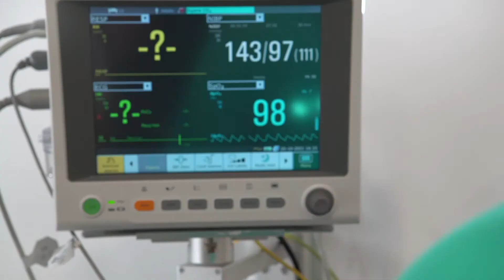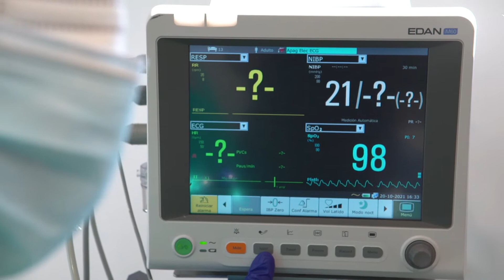càpsula #3 Quina feina faig?- itinerari 3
QUINA FEINA FAIG és un recurs audiovisual adreçat a persones joves i als/les seus/ves formadors/es, tot oferint una representació positiva de les aportacions de les dones en professions que han estat tradicionalment masculinitzades, així com de les aportacions dels homes en professions que solen ser feminitzades (especialment en les tasques de cures). En conjunt, un recurs que promou una orientació professional que supera els esterotips sexistes existents i allibera els imaginaris personals i col·lectius pel que fa a les expectatives laborals i de futur.

Un conjunt d’orientacions pedagògiques faciliten la tasca del professorat a l’hora de dinamitzar els continguts i treballar les expectatives professionals amb missatges positius i inclusius.